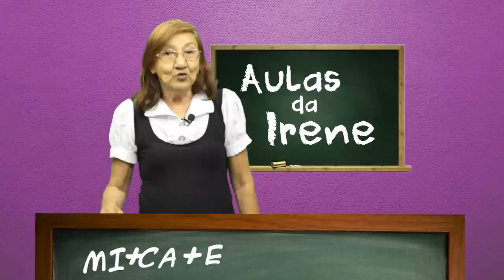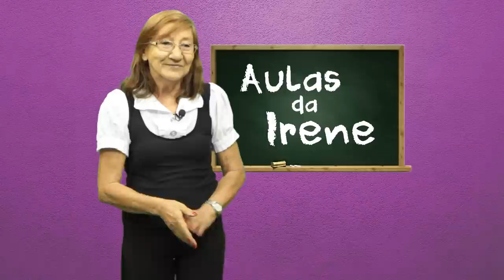Aulas da Irene - Ensinando Russo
Dona irene inova e dá uma aula de russo
Produção: Keké Dentão
Edição:Felipe Moju